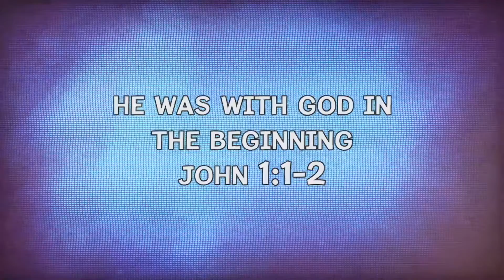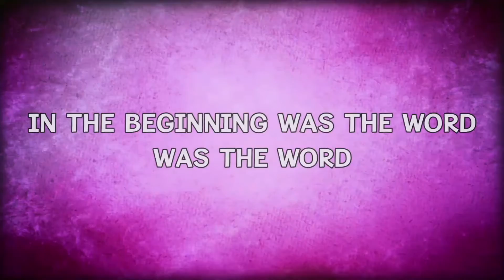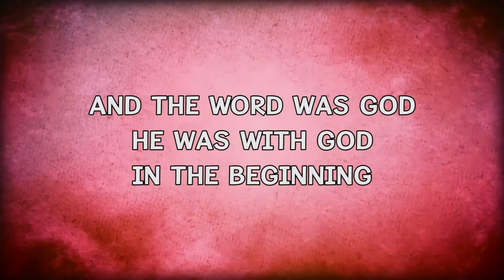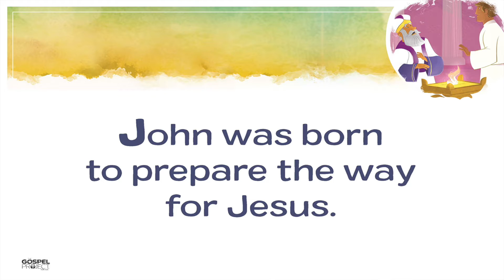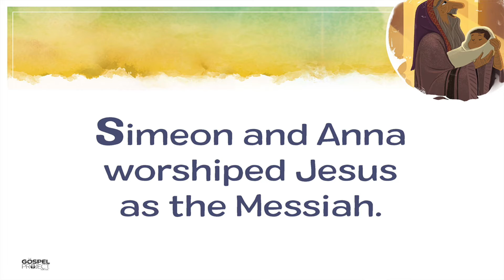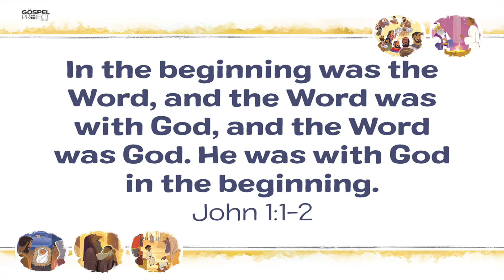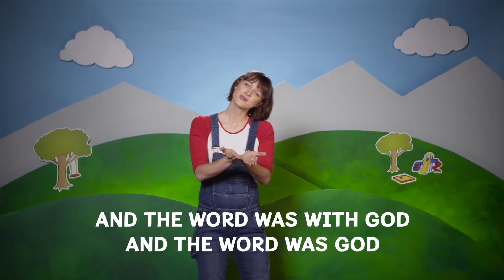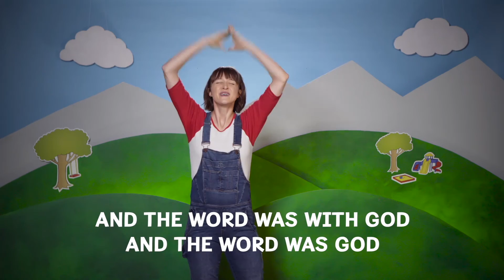Sunday February 21, 2021- Children's Ministry Lesson